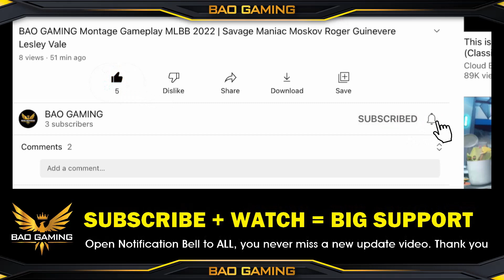VALE 1 HIT MANIAC AGAIN ! 😁 Must Use STOP ON HIT on 2nd Skill Now ! Best Build and Emblem MLBB